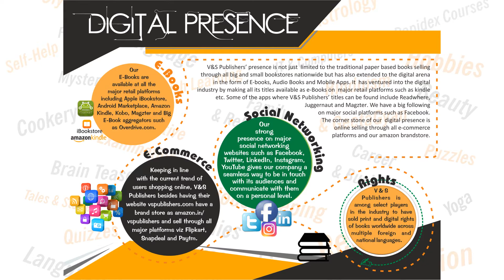Accupressure Chikitsa (Bangla)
V&S Publishers is The Leading Publisher of Mass Appeal and Academic Books in India for over a decade & have successfully published over 1000 titles in English & Hindi across more than 50 Subject Categories in Print and Ebooks and distribute them worldwide through big and small distributors, especially through Amazon & Flipkart besides other ecommerce platforms.

Book Details
Title : Accupressure Chikitsa (Bangla)
Author : Dr. R.S. Aggarwal
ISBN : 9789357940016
Page : 144
Binding : Paperback

Book Summary
Acupressure is a simple medical system, which is free and often miraculous, because the pressure points of the body are far larger in effect against disease and side effects are not. The book has more than 100 drawings, in which pressure points are marked. You can support your treatment through the help of any of these images.